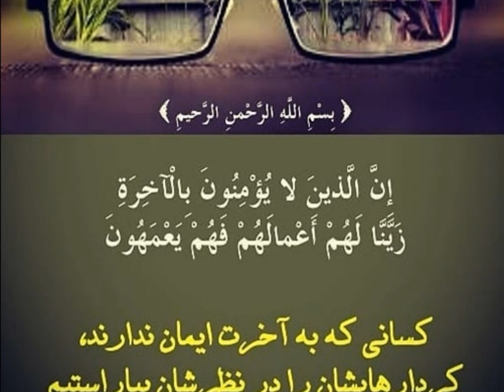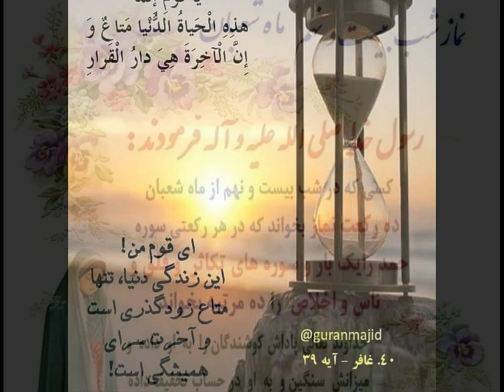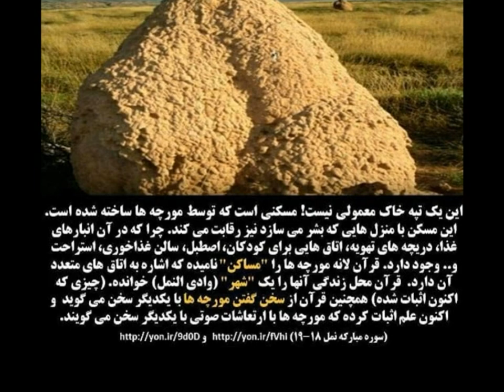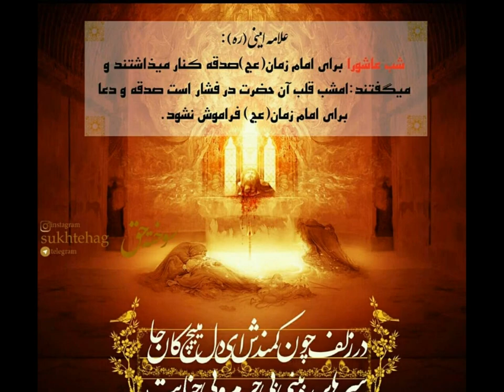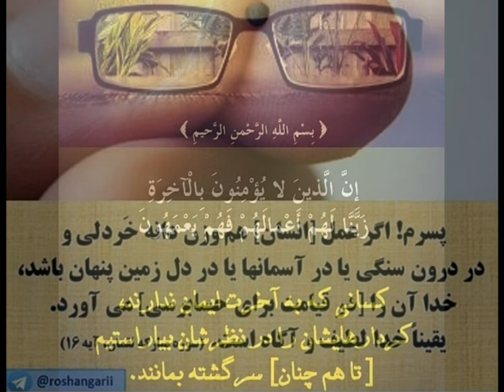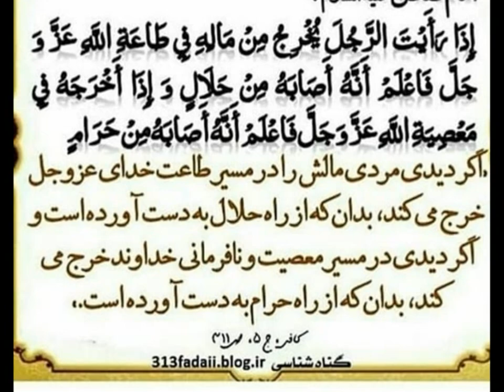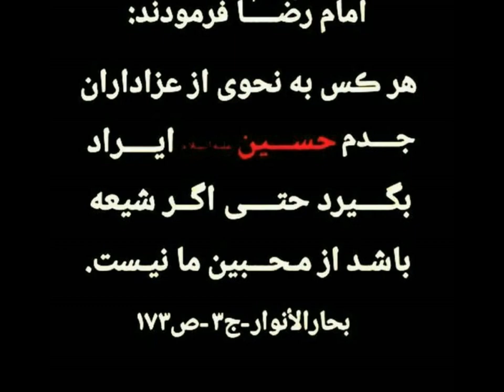سلیم مؤذن زاده، گر پاکباز عشقی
Selim Müezzinzade (Farsi)
Persian Song